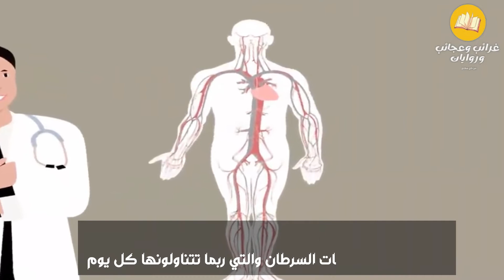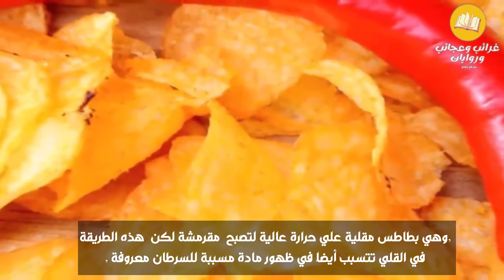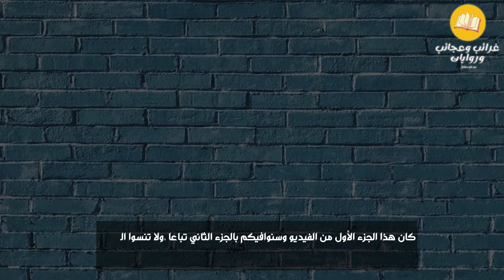احذر هذه الاطعمة 15 تسبب السرطان منهم قد تأكلة يوميا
حذر هذه الأطعمه 15 المسببة للسرطان يجب تجنبها الطعام 10 صدمني تماما !
هذا هو السبب الرئيسي للسرطان احذر..!! اطعمه تزيد من اسباب حدوث السرطان تعرف عليها من خلال هذا الفيديو.
ذا استفدتم من الموضوع  اضغط لايگ👍
واشتراك 💓